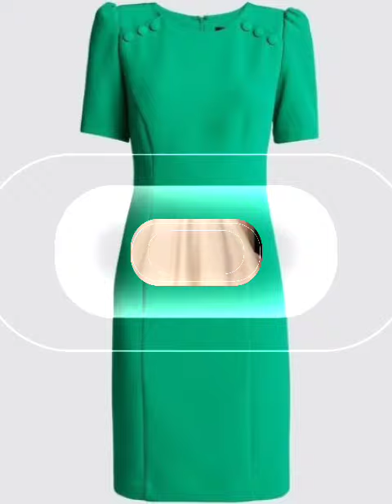Casual Latest dresses of 2024